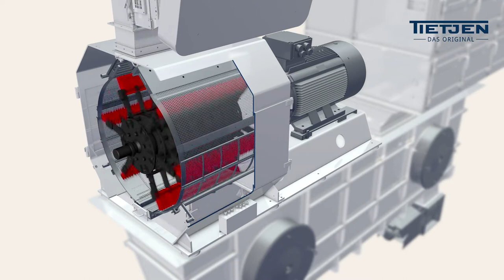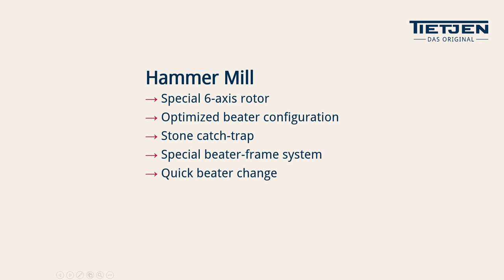Tietjen Hammer Mills and Grinders - Particle Size Reduction and Grinding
Tietjen from Germany produces 48 types of different hammer mills that are optimized for every purpose, from high speed mills to large chamber mills and wide chamber mills. The machines operate worldwide in all conditions, are robust and easy to maintain and allow especially energy-efficient operation. Tietjen hammer mills are known to be extremely reliable and durable. For decades they meet a variety of individual crushing requirements worldwide.

Who is Tietjen
Tietjen has been developing, designing and producing hammer mills and size reduction technology in Germany since 1959. Complex plants are our specialty: From the first contact, over the delivery of the perfect plant to the service, we are your worldwide competent partner.

This video shows the operating principle of the Tietjen Hammer Mill.